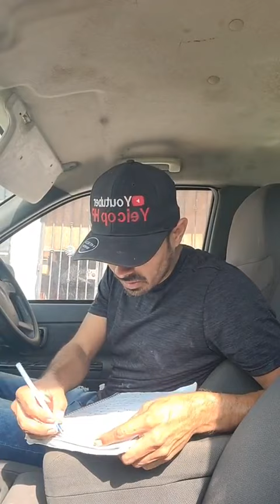amarre se cadenas en un tercer piso en fraccionamiento los palmares En Matamoros Tamaulipas México